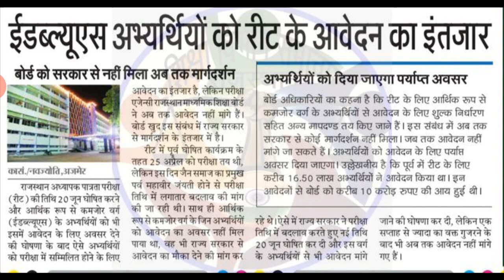Reet Exam Today News Update | Rajasthan Reet Bharti News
Your Queries.
Reet,
Reet Exam 2021,
Reet Exam today News,
reet news today rajasthan live,
reet exam date,reet exam,
Reet 2021,
Reet Exam 2021 Latest news,
Patwari Exam Date 2021,
Computer Opretoer Vacancy,